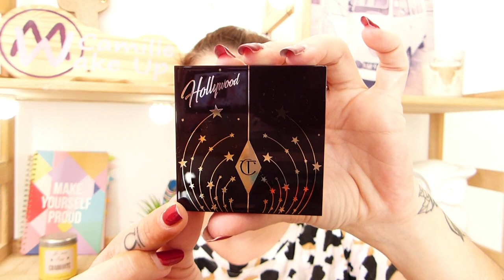SUPERS PLANS économiques !! 👌 Du make up d'occasion à mini prix ; Charlotte Tilbury, Huda, Nars etc.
ATTENTION : Vidéo *bonus* 😊 spéciale bons plans make up aujourd'hui !! J'ai trouvé du super maquillage d'occasion sur Insta, vraiment j'ai fait de très très bonnes affaires (90€ d'économies quand même 👌) et j'ai pu m'offrir des petites pépites make up magnifiques, donc trop trop envie de partager tout ça avec vous bien sûr 😊 Alors c'est parti je vous montre mes petites trouvailles en image !!

🌺 Compte Instagram : @mon.vide.vanity 🌺

👉 J'ai acheté tous les produits d'occasion sur son compte Instagram mais je vous mets quelques liens vers ces produits (neufs) si ça peut vous intéresser :

- Stick bronzant mat, Milk makeup, en teinte baked (petit format) & (full size)
- Correcteur / anti-cernes Too faced, Peach perfect, Instant coverage concealer matte, en teinte pound cake
- Rouge à lèvres Mac, Powder kiss lipstick, en teinte 916 devoted to chili
- Rouge à lèvres Huda beauty, Power bullet matte lipstick, en teinte prom night
- Mascara Nars, Climax extreme, en teinte uncensored black (Sephora full size) & (Sephora petit format) ou (Look fantastic full size)
- Palette de fards à paupières Charlotte Tilbury, Hollywood flawless eye filter luxury palette

J'ai mis tous les prix des produits neufs dans la vidéo au cas où 😉

👉 Produits dont je vous parle aussi dans cette vidéo (que j'ai et que j'adore !!) :
- Tantour contour & bronzer cream, Huda beauty 29,90€
- Pinceau associé au Tantour d'Huda beauty, à double embout 27€
- Anti-cernes Fit me, Maybelline (Look fantastic 5,45€) ou (Amazon 6,19€)
- Palette nude spectrum, Zoeva (4 bronzers) 19,90€
- Palette coral spectrum, Zoeva (4 blushs) 19,90€
- Pinceau n°224 S, Mac (applicateur & estompeur) (Look fantastic 26,95€)

Comme d'hab, j'attends vos retours avec impatience dans les commentaires ! 😍
Et surtout, n'hésitez pas à aller faire un tour sur le compte Instagram de mon.vide.vanity on y trouve vraiment de petites pépites beauté ! 👌

📌 Les sites sur lesquels je commande le plus souvent :
- 1001 Pharmacies pour la plupart mes produits skincare (Avène, Uriage, Bioderma etc.)

- Mon Kit de pinceaux Real Techniques (4 pinceaux + 2 éponges teint)
- Ma crème Ialuset (acide hyaluronique pur)
- Poudre libre Airspun, Coty (teinte translucent)
- Butter bronzer, Physician formula, en teinte sunkissed
- Blush Life's a peach, L'Oréal (teinte universelle)